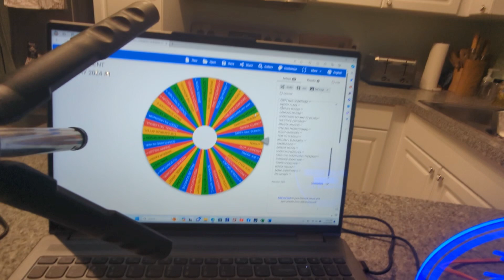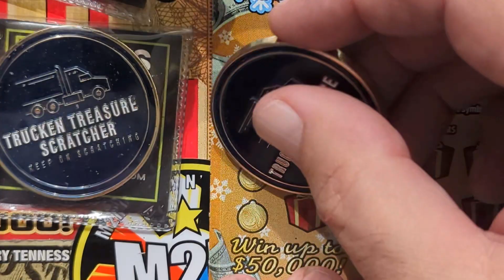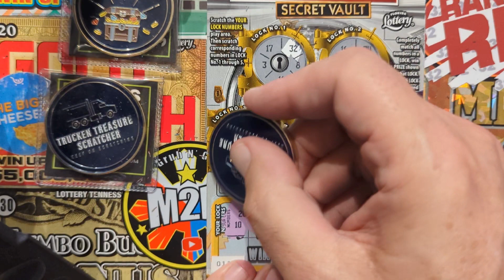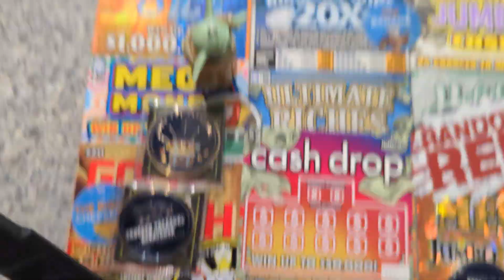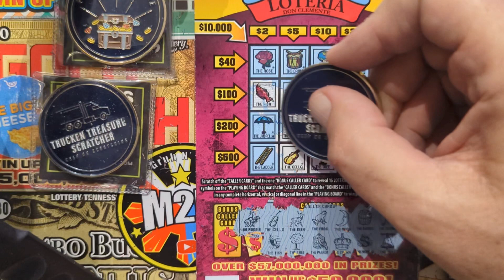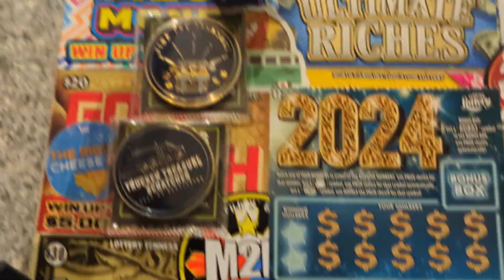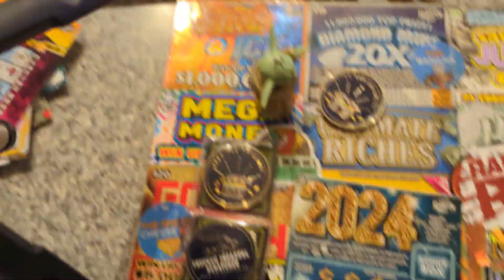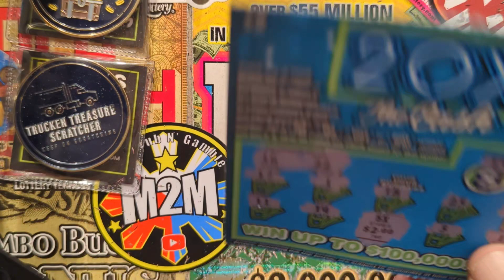Giveaway for Commenting on my video,, Florida Lottery Tickets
Florida Lottery Tickets